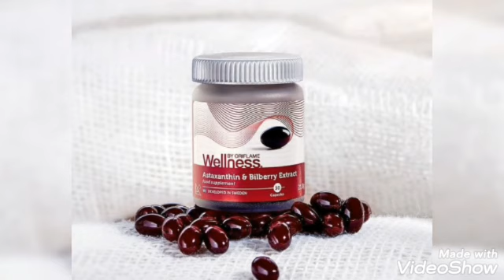Oriflame Bilberry extract - සෞඛ්‍යාරක්ෂිතව සුදු වෙන්න.නිවසටම ගෙන්වා ගන්න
🌸🌸🌸🌸 සුදු වෙන්න ඕන අයට නෙමෙයි... ඇගම එක පාටකින් පැහැපත් කර ගන්න කැමති අයට. 100% ප්‍රතිඵල සහිතයි🌸🌸🌸
ළගදී මනමාලියක් වීමට සිටින අයට විශේෂයි
         😍ASTAXANTHIN & BILBERRY EXTRACT

👉මේ වෙද්දි සුදු වෙන්න capsule වර්ග කීයක් පාවිච්චි කරලා තියනවද ???

👉සමහර විට ඒවගෙන් බලාපොරොත්තු වුන ප්‍රතිඵල ලැබෙන්නත් ඇති ලැබෙන්න නැතුවත් ඇති ...ඒත් ඒවගෙන් ඇති වෙන්න පුලුවන් අතුරු ආබාධ ගැන ඔයාලා හිතලා බැලුවද?

😶සුදු වෙන්න ඇති ආසාව නිසා ඔයාලා පාවිච්චි කරන නිසි ප්‍රමිතියකින් තොර capsule වර්ග නිසා ජීවිතයට පවා හානි ඇති විය හැකි බව ඔබ හිතුවද ??

👉නමුත් මුලු ශරීරයම එකම වර්ණයනයකට හරවා ගන්න නම් capsule එකක් පාවිච්චි කරන්න වෙනවා.. cream එකකින් මුලු ශරීරයම එකම විදියට පැහැපත් කර ගන්න අමාරුයි 😓😓😓

😍Oriflame වෙතින් අපි මේ හදුන්වා දෙන wellness ASTAXANTHIN & BILBERRY EXTRACT මගින් අතුරු ආබාධයක් නොමැතිව සුදු වීමේ සිහිනය සැබෑ කර ගන්න ඔබටත් පුලුවන් .

😍Wrinkles , dark spots, marks ආදී මේ සියල්ල ඉවත් කර පැහැදිලි පැහැපත් සමක්  ලබා ගන්න කැමති අය පාවිච්චි කරලා බලන්න

👉ස්වීඩනයේ ස්වාභාවිකව වැවෙන මයික්‍රෝඇල්ගී සහ බිල්බෙරි සාරයෙන් ලබා ගන්නා බලවත් ඇන්ටිඔක්සිඩන්ට්ස් යොදා නිශ්පාදිත කැප්සුල් එකකි .විටමින් සී සහ ඊ සහිත හෙයින් ඔක්සිකාරක වලින් සෛල ආරක්ෂා කරයි.කැප්සුල් 30කින් සමන්විත යි.මාසයක් භාවිතා කළ හැක.

👉රන්වන් පැහැ සමක් ලබා දේ
👉මුළු සිරුරම එක ලෙස පැහැපත් කරයි.
👉කුරුලෑ ලප කැලැල් ඉවත් වේ..
👉වයසට වඩා වයස පෙනුම නැති කරයි
👉️ සමරැලි වැටී ඇතිනම් එය නැති කරයි
👉තරුන පෙනුම රැක දේ..